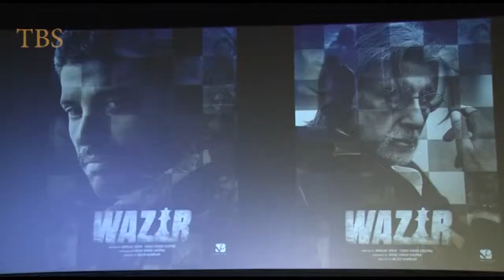Amitabh Bachchan Trailer Launch WAZIR With Star Cast